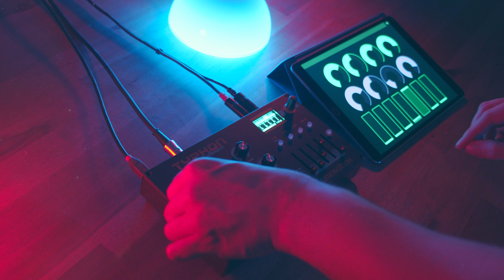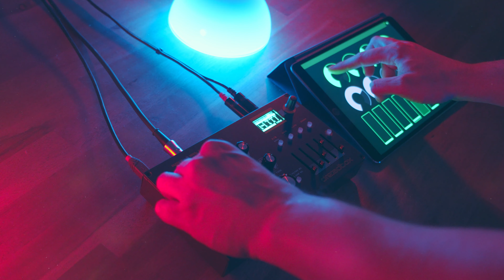Dreadbox Typhon - Melodic Techno Performance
Hey guys so this time a melodic techno performance with the Dreadbox Typhon over my arrangement inside of Ableton. The App on my iPad is called TouchOSC and is controlling the cutoff frequency of some instances of repro5 and repro1.